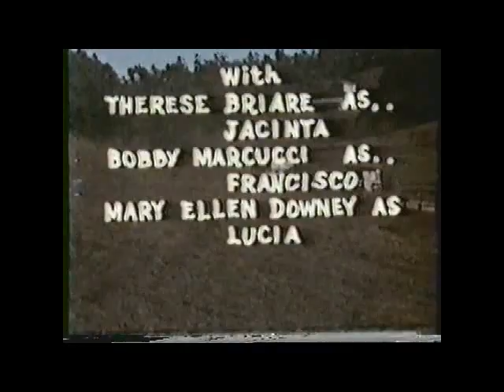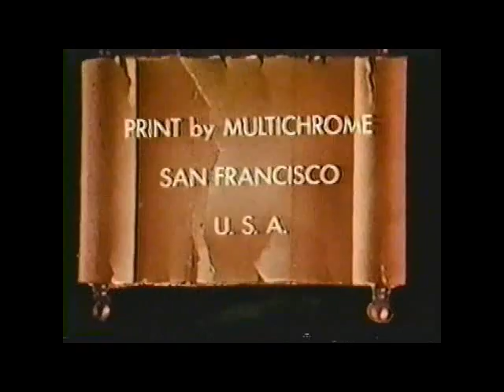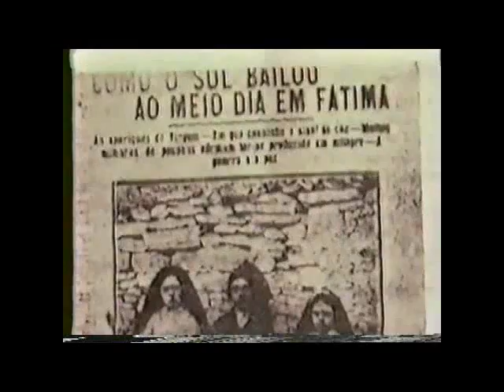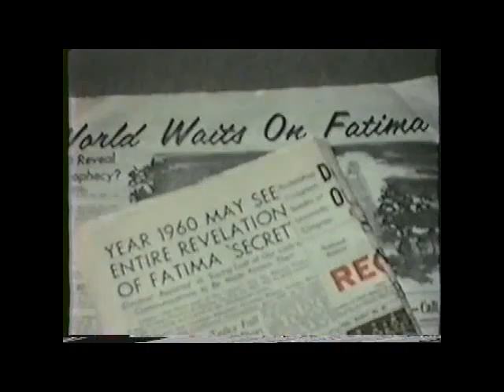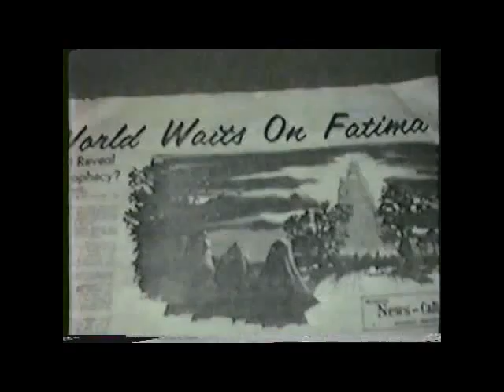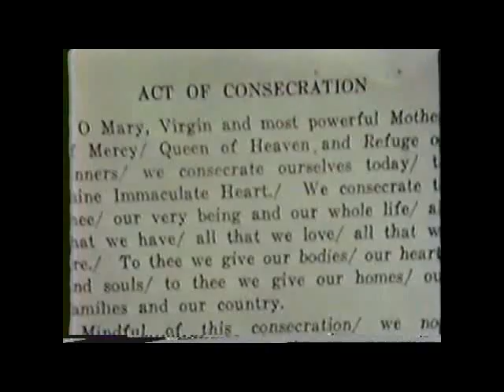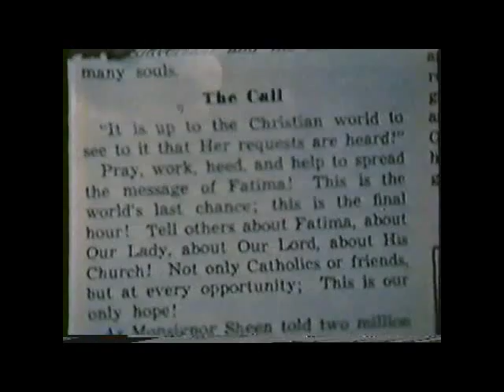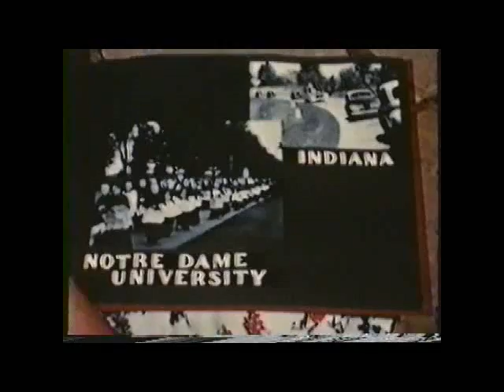Paul Lawrence film of The Story of Our Lady of Fatima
Rare historical film by Paul Lawrence, a WWII U.S. Army combat cameraman, of the Story of Our Lady of Fatima and of devotion to Our Lady of Fatima in the 1950s.  It features original video of the visionaries, their families, the village and the original Sanctuary of Fatima, and a brief re-enactment of the 1917 events.  Used with permission.